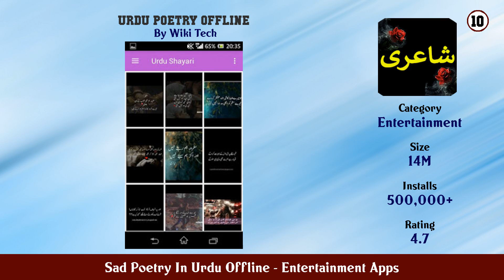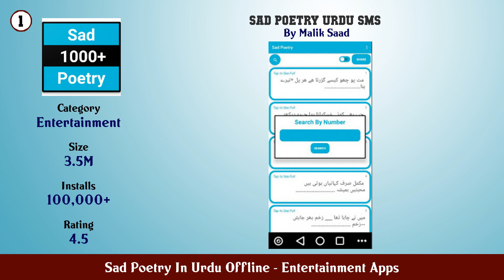Top 10 Sad Poetry In Urdu Offline Android Apps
In this video we have listed Top Sad Poetry In Urdu Offline Android Apps. This video is for information and reference purpose only.